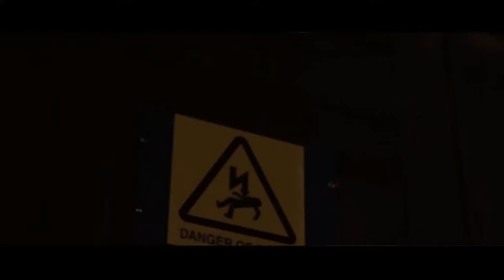TOO WAVEYYY!! Unknown T | Bop With Smoke Reaction